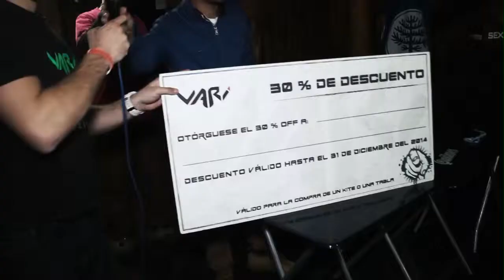CAVIAHUE 2014 - Vari (Sponsor)